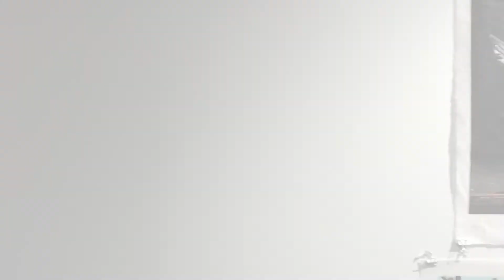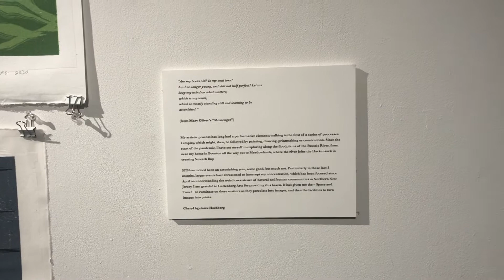Made Here Fall 2020 Group Exhibition Video Tour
Guttenberg Arts Gallery is pleased to present MADE HERE: Fall 2020 a group show of our Fall Artists in Residence; Cheryl Hochberg, Tenjin Ikeda and Devon Stackonis. On view by appoinment only December 5th - January 3rd. The works included in MADE HERE: Fall 2020 were created during the artist’s 3 month Space & Time Artist Residency at Guttenberg Arts.  To promote social distancing Guttenberg Arts is now open by appointment only and virtually on their website.  Patrons can schedule their visit or view the virtual gallery by going